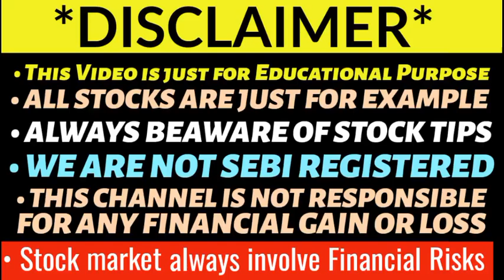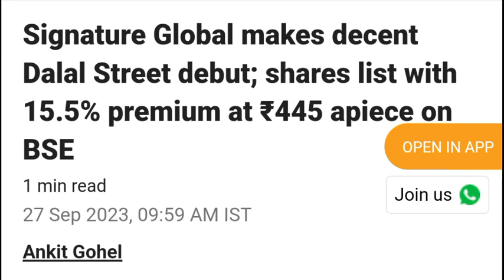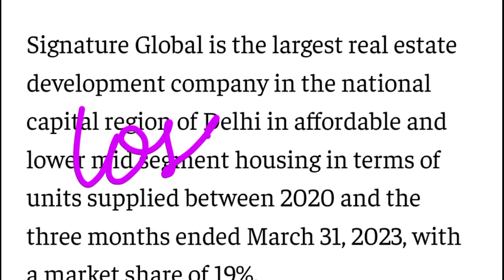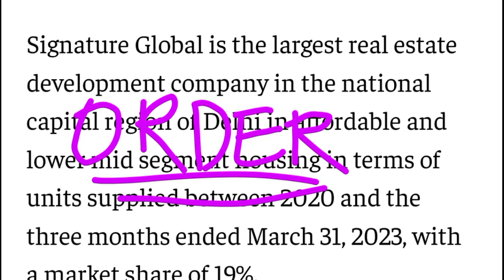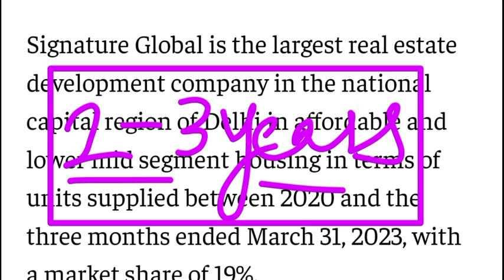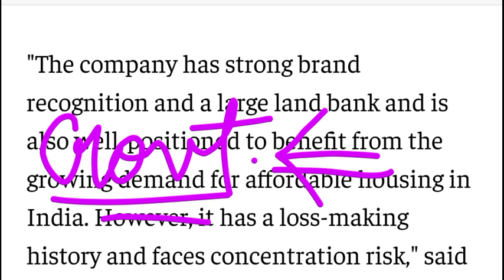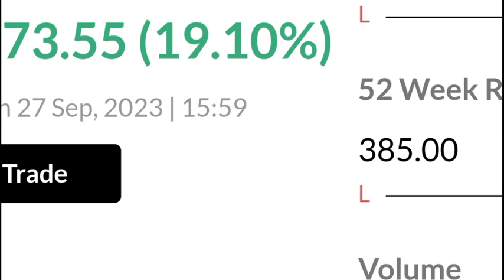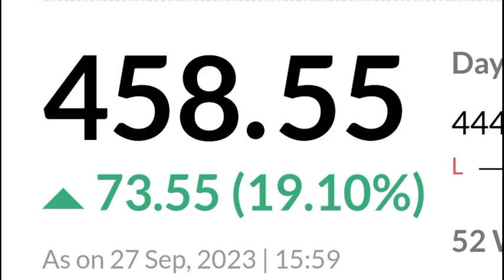SIGNATURE GLOBAL SHARE PRICE | SIGNATURE GLOBAL SHARE TARGET | SIGNATURE GLOBAL IPO 🔥